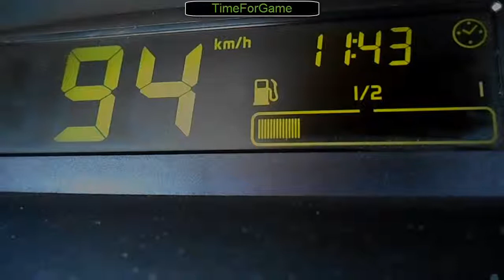Renault Twingo 1.2 8v acceleration 0 - 100 km/h